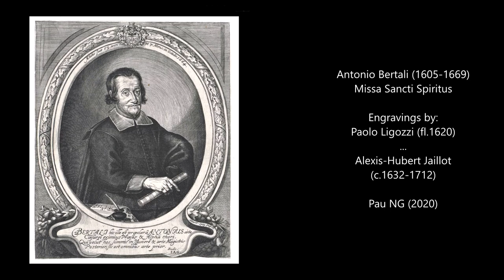Antonio Bertali (1605-1669) - Missa Sancti Spiritus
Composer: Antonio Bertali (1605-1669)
Work: Missa Sancti Spiritus
Performers: Johann Rosenmüller Ensemble; Arno Paduch

Antonio Bertali [Bertalli, Berthali, Bartali, Barthali, Bertaldi]
(Verona, March 1605 - Vienna, 17 April 1669)

Austrian composer and violinist of Italian birth. Musical literature from the late 17th century to the mid-20th contains much inconsistency and misinformation about his life, and the resulting confusion was eliminated only in the 1970s by Bartels and Olsen. A portrait of him painted in October 1664 is inscribed ‘aetatis suae 59 ann, et 7 Mens’ (in A-Wn, see Schaal, 1970). He received his early training in music from Stefano Bernardi, maestro di cappella of Verona Cathedral from 1611 to 1622. It seems reasonable to assume that it was Bernardi’s appointment in 1622 to the service of Archduke Carl Joseph, Bishop of Breslau and Bressanone and brother of the Emperor Ferdinand II, that led to Bertali’s employment at the imperial court in Vienna. He seems to have arrived there in 1624, since an imperial resolution of 1666 referred to his 42 years’ service at the court. The earliest recorded evidence in Viennese archives, however, is his marriage certificate (at the Stephansdom), which is dated 26 January 1631 and lists him as an instrumentalist in the imperial chapel. During his early years in Vienna, Bertali must have gained a solid reputation as a composer, for he was soon entrusted with the composition of music for special occasions at court, such as a cantata, Donna real, for the marriage of the future Emperor Ferdinand III to the Spanish Infanta Anna Maria in 1631, the Missa Ratisbonensis for the Imperial Diet at Regensburg in 1636, and the Requiem pro Ferdinando II in 1637. In Vienna and beyond he also enjoyed a reputation as an excellent violinist; the dedication of G.A. Bertoli’s Compositioni musicali (1645) calls him ‘valoroso nel violino’. It was not until 1 October 1649, however, that he was appointed Kapellmeister of the imperial court, in succession to Giovanni Valentini. One of his major achievements during his tenure of this position was the promotion and composition of operas, an activity that contributed in no small measure to the establishment of regular performances of Italian opera at court from the 1660s. His fame increased as he continued to contribute sacred works as well as festive instrumental music for important occasions at court and ably administered the affairs of the rapidly expanding imperial chapel. In his Tractatus compositionis augmentatus (1657) Christoph Bernhard mentioned his works, along with those of such composers as Monteverdi, Cavalli and Rovetta, as models of the luxuriant style. Bertali’s manuscript works, mostly lost, are listed in Distinta specificatione dell’archivio musicale per il servizio della cappella e camera cesarea, the catalogue of Leopold I’s private collection (in A-Wn). His immediate posthumous reputation rested largely on the two collections of instrumental music published in 1671 and 1672.